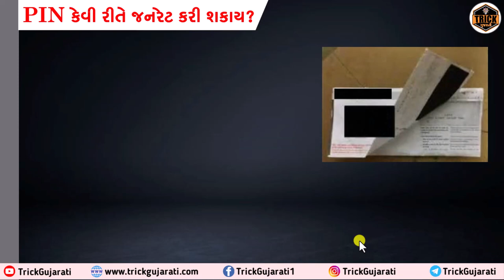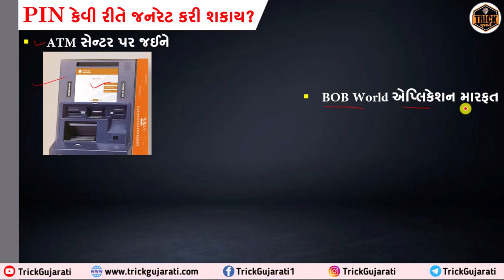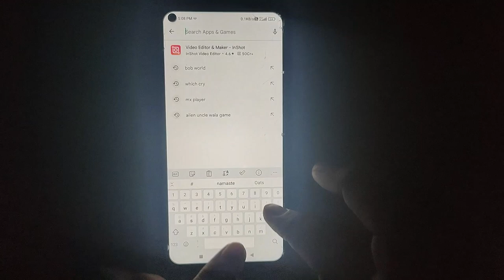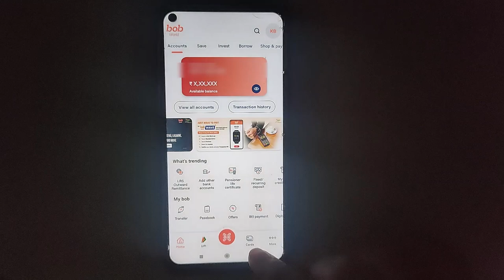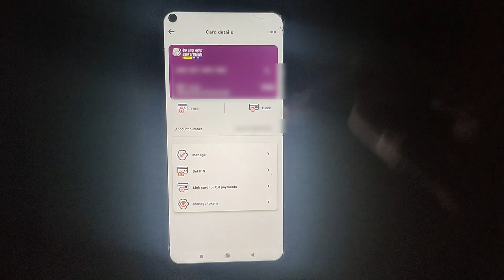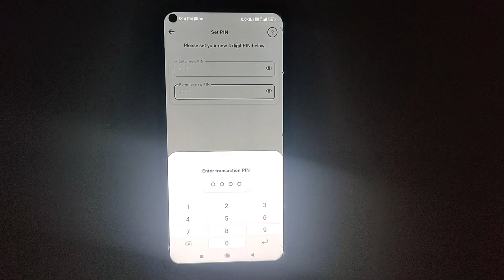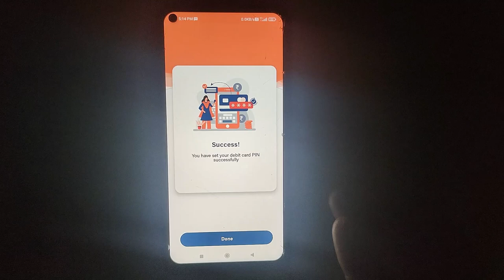બેંક ઓફ બરોડા ATM પિન કેવી રીતે જનરેટ કરવો? |How to Generate ATM PIN via BOB World app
મિત્રો આ વિડયોમાં બેંક ઓફ બરોડાના એટીએમ નો પીન બીઓબી વર્લ્ડ એપ્લિકેશનની મદદથી કેવી રીતે જનરેટ કરી શકાય તેના વિશે માહિતી આપવામાં આવેલી છે